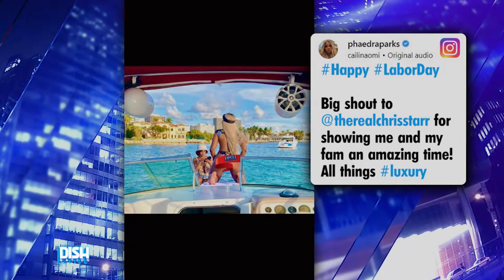We're Going Thirst Trapping with the Stars with Eva Longoria and RHOA Alum Phaedra Parks!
We're goin' ThirstTrappingwiththeStars with EvaLongoria and our girl and 'RHOA' alum PhaedraParks!

DishFam...are these ladies thirst trapping? Let us know below and tune in to find out why GaryWithDaTea might get thrown out of his sorority over these suspected thirst traps!

DISH NATION HOSTS:
LOS ANGELES: